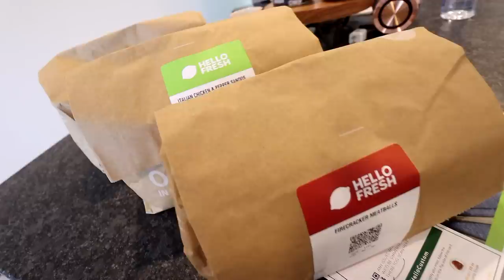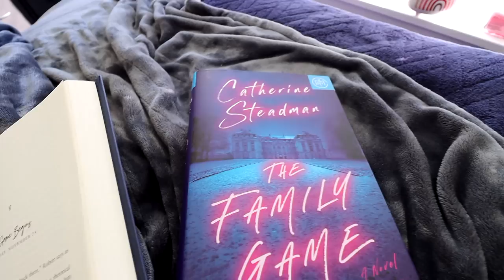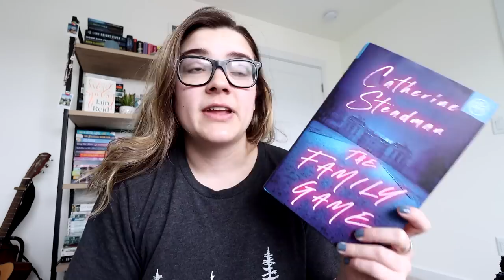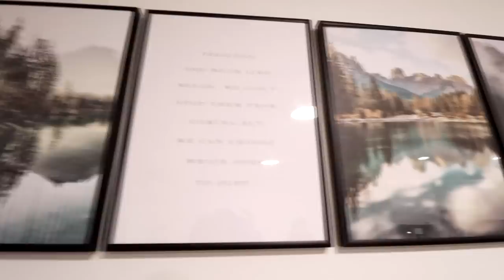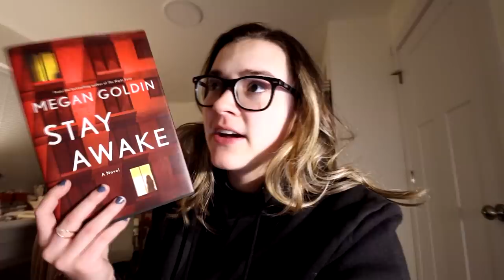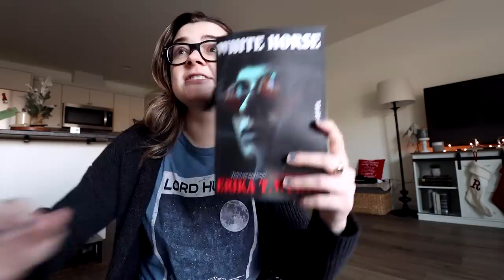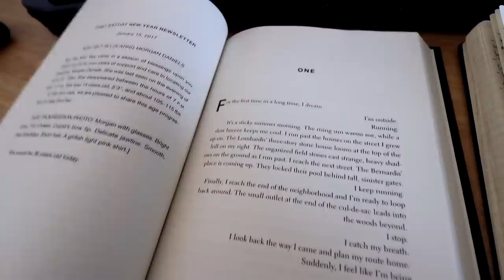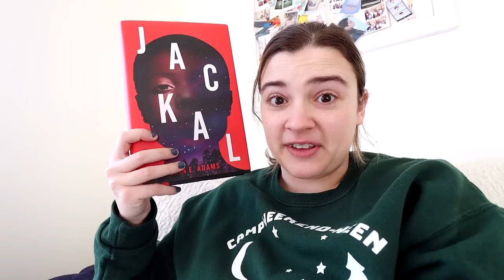Reading 4 NEW Thriller and Horror Books || Reading Vlog ✨🙌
(live show will be Saturday, November 26th)